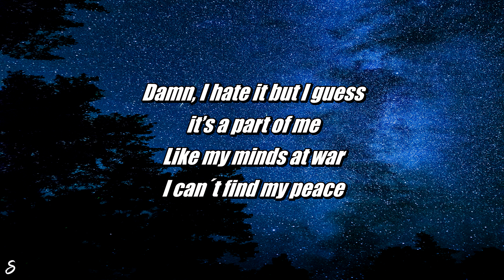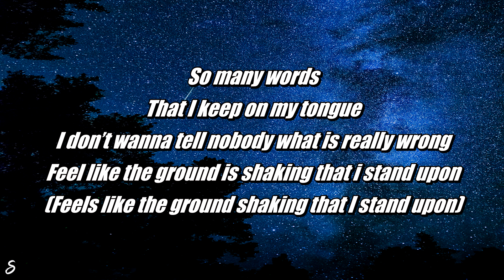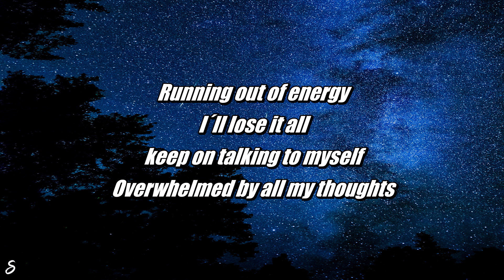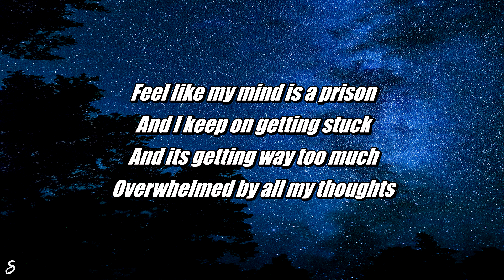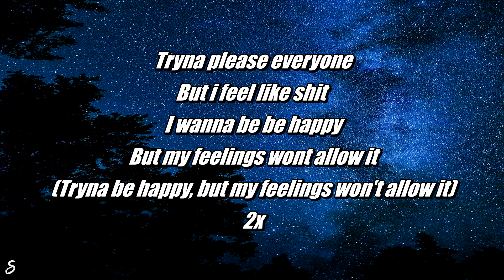cylis - Won't Allow It (Lyrics)